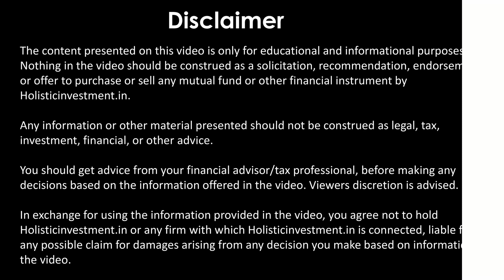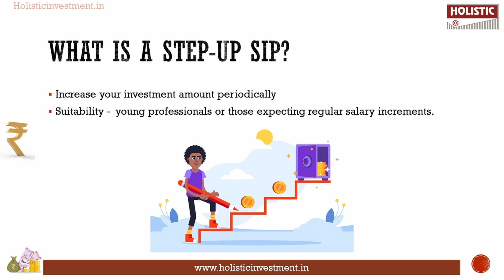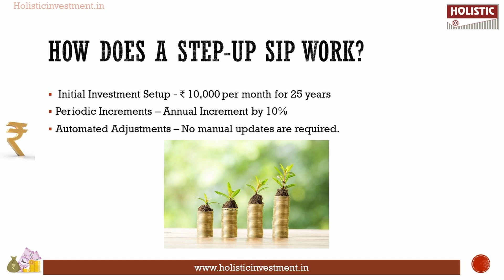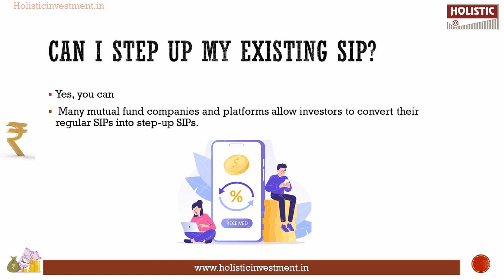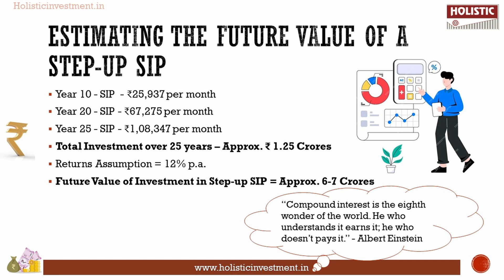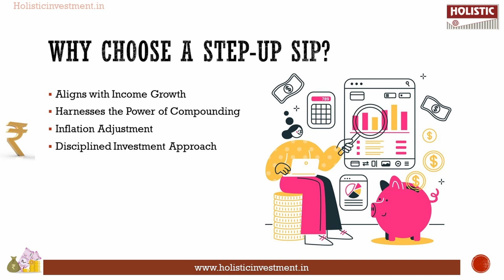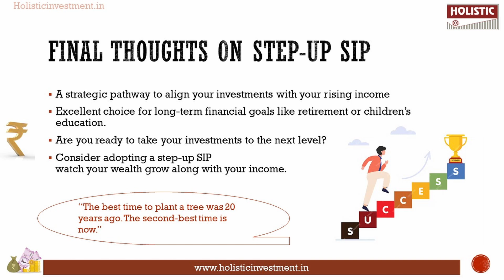Mutual Funds: step-up SIP என்றால் என்ன, அது எப்படி வேலை செய்கிறது?- Holistic Investment Tamil